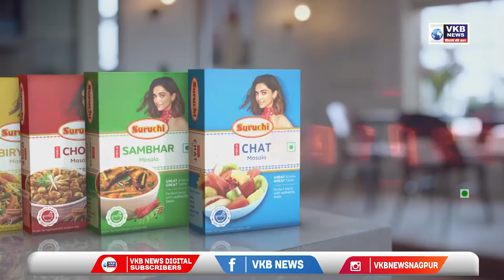यंदा हिवाळी अधिवेशन फक्त पाच दिवसांचं..